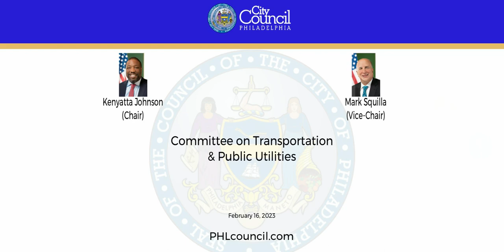Committee on Transportation and Public Utilities 2-16-2023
The Committee on Transportation and Public Utilities of the Council of the City of Philadelphia held a Public Hearing on Thursday, February 16, 2023, at 1:00 PM to hear testimony on the following item:

220810
An Ordinance authorizing the Procurement Commissioner to enter into agreements to purchase electricity, natural gas and motor fuel for use by the City in City facilities and vehicles, including agreements that obligate payment for delivery of such energy supplies in future fiscal years, all under certain terms and conditions.